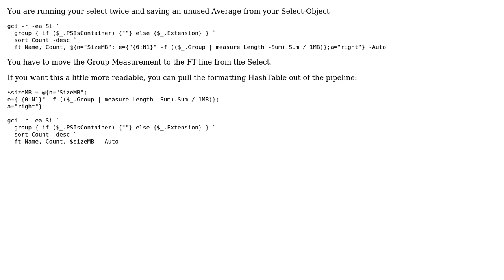Code Review: Summarize a directory with PowerShell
With thanks & praise to God, and with thanks to the many people who have made this project possible! | Content (except music & images) licensed under CC BY-SA | Music | Images & others | With thanks to user Tomalak user Josh Miller user James Khoury and the Stack Exchange Network Trademarks are property of their respective owners. You are responsible for your own actions.